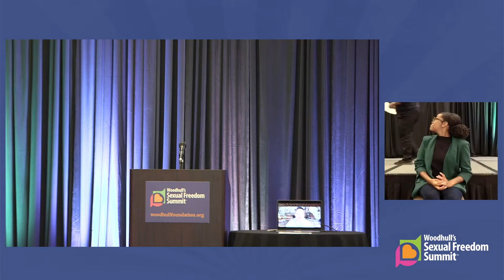Fierce, Focused, and Facing Forward with Rachel O’Leary Carmona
Where and how do we move forward from here? How do we come together to defeat those who seek to remove our most fundamental human rights? What is our message? How do we support each other? Join Rachel O’Leary Carmona, Executive Director of the Women’s March National, for answers and inspiration, for fire and fierce spirit to carry us into tomorrow.